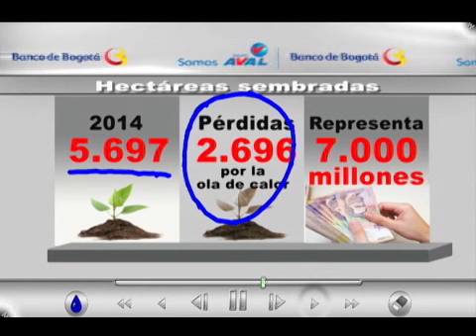Agricultores y Fedearroz piden distritos de riego al Gobierno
Los productores de arroz del Cesar y la Guajira tenían 5 mil 697 hectáreas en producción, pero con la sequía ya perdieron 2 mil 696, que les representan pérdidas por 7 mil millones de pesos.